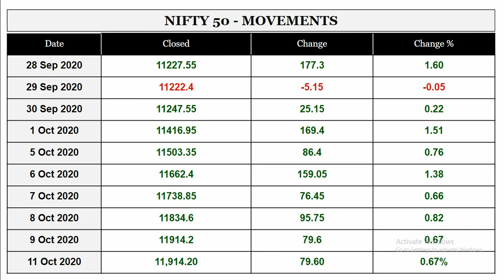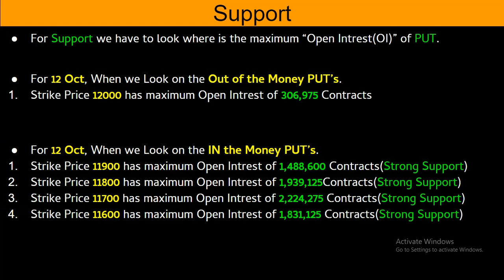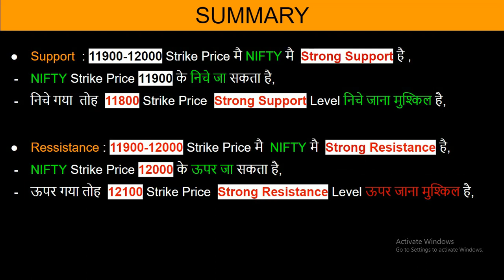12 October Nifty Options Trading Strategy In Hindi | Option Chain Strategy Explained In Hindi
- To Open Upstox Demat Account With Us -

- 12 October Nifty Options Trading Strategy In Hindi, Option Chain Strategy Explained In Hindi, Support?, Latest share market news in hindi,

- We will analyse about option chain of -
 12 October option trading strategy in Hindi,
 12 October Option chain strategy in Hindi,
 12 October nifty option chain explained in Hindi,
 12 October nifty option chain expiry in Hindi?,
 12 October option chain prediction In Hindi?,
 12 October Bank Nifty Option Chain Explained in hindi,
 12 October Nifty Option Chain analysis in hindi,
 12 October Nifty Option Chain Support & Resistance in hindi,
- INVESTMENT PICKS
- TECHNICAL ANALYSIS OF SHARE IN Telgu
- STOCK MARKET RELATED INFORMATION FOR BEGINNERS IN English
- CURRENT HOLDING (FII & DII)
-CURRENT VALUES OR PRICES OF GLOBAL MARKET,
DOW JONES, S&P500 , NASDAQ COMPOSITE 100, DAX, NIKKEI 225, HANG SANG, FTSE 100, INDIA VIX, SGX NIFTY , NIFTY BANK, USD/INR, GOLD, SILVER, CRUDE OIL, NATURAL GAS,

- Also we will learn about :
NIFTY PRICE
SENSEX PRICE
DEBT FUND
HINDUSTAN UNILIVER SHARE (HUL SHARE)  PRICE
INFOSYS SHARE PRICE
TCS SHARE(TATA CONSULTANCY SERVICES SHARE) PRICE
JUST DAIL SHARE PRICE
INDIABULL HOUSING FINANCE SHARE PRICE
LIC SHARE & LIC HSG SHARE PRICE
NUKRI.COM SHARE PRICE
BAJAJ HOLDING SHARE PRICE
ASHOKA LEYLAND SHARE PRICE
ALOK IND SHARE PRICE
M&M FIN SHARE PRICE
NAVIN FLOURIN SHARE PRICE
ITC SHARE PRICE
PIDILITE INDUSTRIES SHARE PRICE
DELTA CROP SHARE PRICE
ICICI PRUDENTIAL LIFE SHARE PRICE
ICICI LUMBARD GENERAL INSURANCE SHARE PRICE
NAM INDIA SHARE PRICE
RELIANCE NIPPON-INDIA AMC SHARE PRICE
RNAM SHARE PRICE
PRESTIGE SHARE PRICE
TEAMLESS INDIA SHARE PRICE
ULTRA TECH CEMENT COMPANY SHARE PRICE
SHREE CEMENTSHARE PRICE